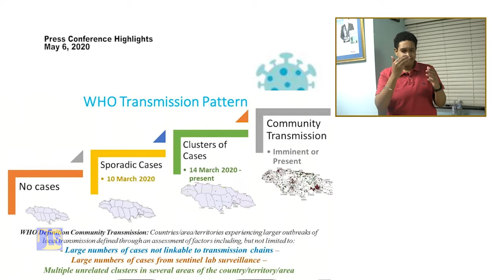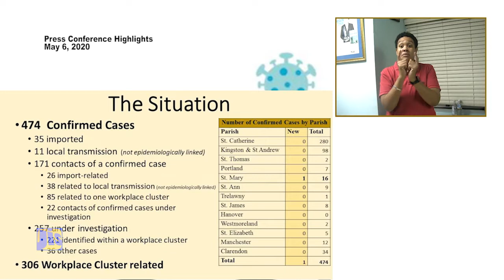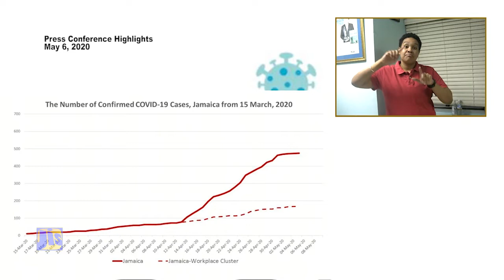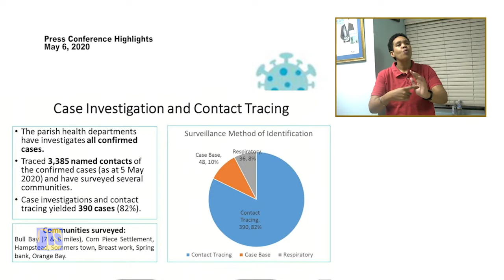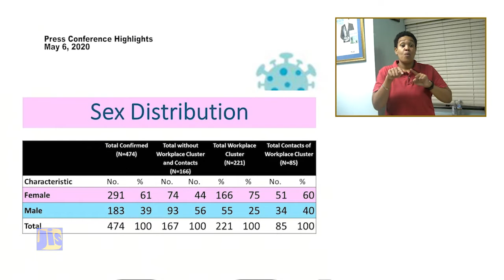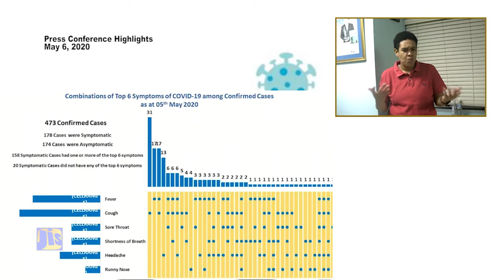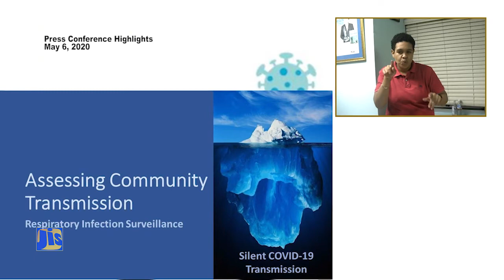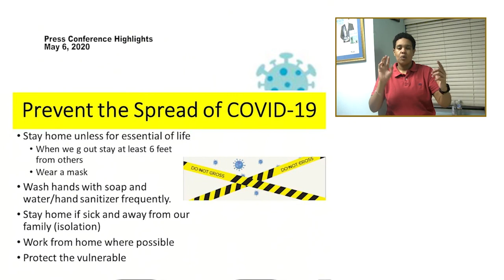COVID -19 Comprehensive Response Plan Press Briefing May 6, 2020